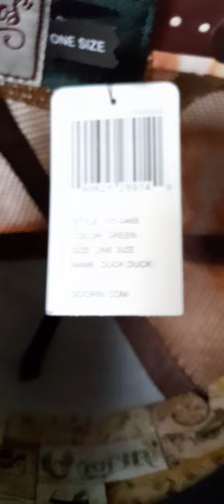goorin bros fowl